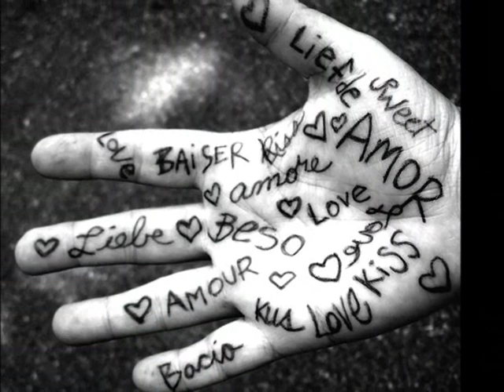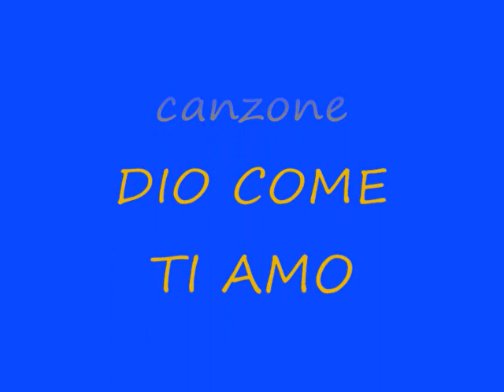DOMENICO MODUGNO-DIO COME TI AMO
Andy/video production
by Sozinho008